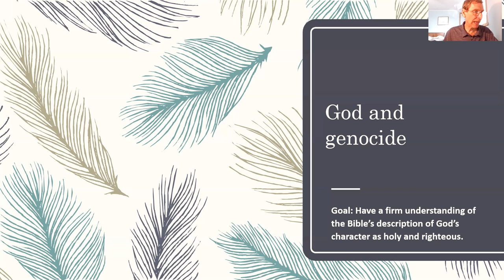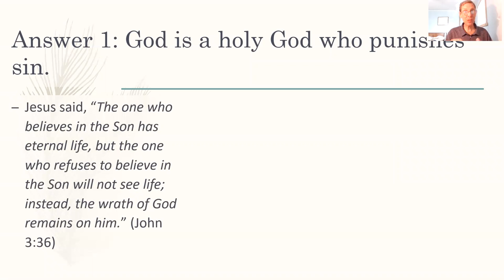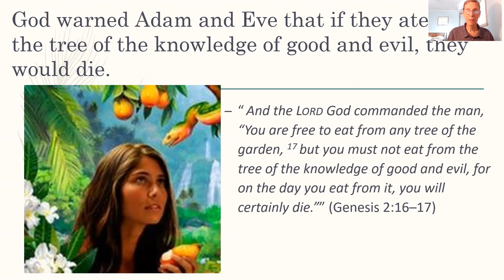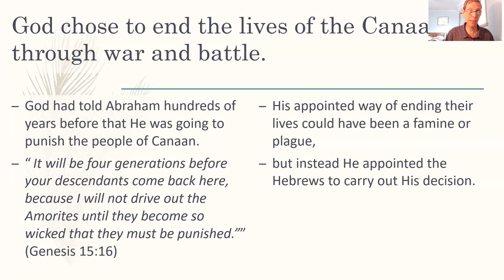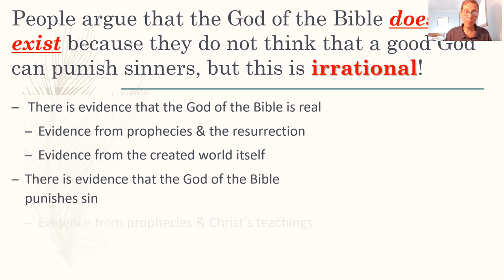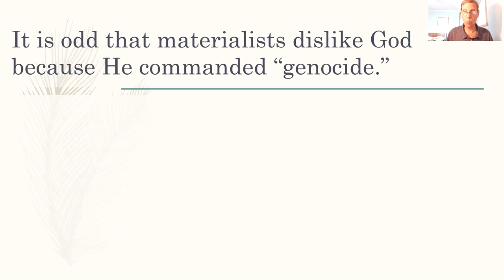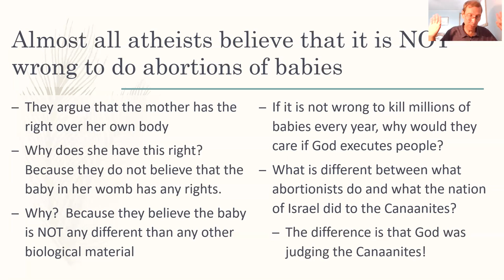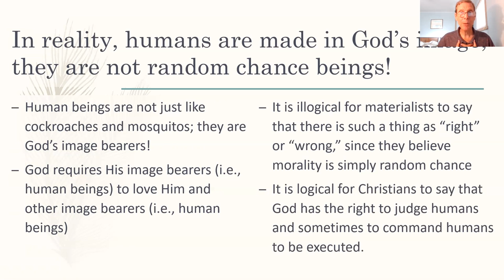CRST 151 Lecture 05 God and Genocide